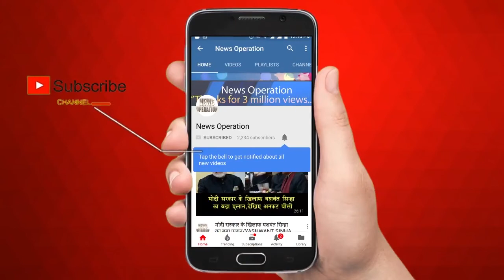नजमा अख्तर बनीं जामिया की पहली महिला VC/FARST VICE CHANSELLOR OF JAMIA